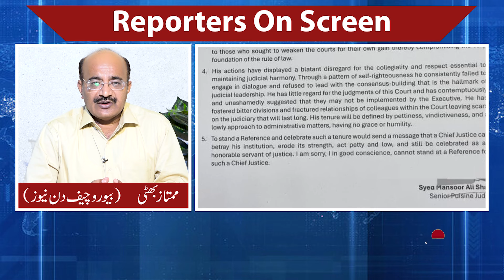Qazi Faez Isa Justice Mansoor Who is HERO ?Mystery of PTI MPAs prisoner VANS attacked